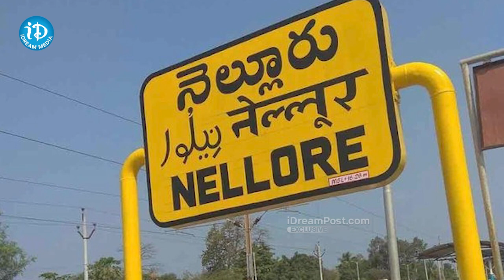బాబు కి చుక్కలు చూపిస్తున్న పెద్దారెడ్డి..! | Telugu Latest News Updates | iDream Vizianagaram